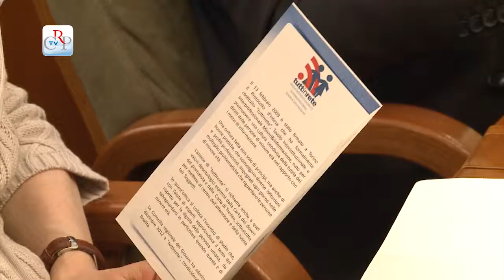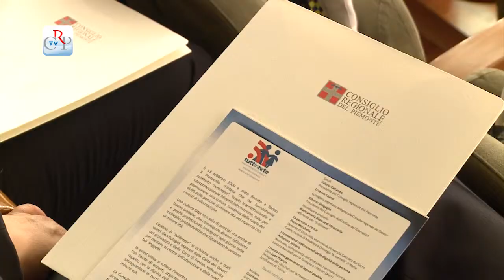Attività della Consulta dei giovani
Si è tenuto a Palazzo Lascaris l'incontro di studio "Persone di minore età e media: identità tutelata o sfregiata?", promosso dalla Consulta regionale dei Giovani in collaborazione con Tuttinrete e l'Arcidiocesi di Torino. La referente di «Tuttinrete», Biancamaria Biancardi Moschella, ha ricordato che le finalità dell'incontro sono tese a richiamare l'attenzione di chi fa informazione al rispetto dovuto alla storia di ogni "persona di minore età", sia nel corso della vita che dopo la morte.
[interviste a Giulia Mameli del master in giornalismo e don Luca Peyron, delegato alla Pastorale dei giovani]
La Consulta dei Giovani, con l'Arcidiocesi di Torino, Extracampus tv (dell'Università di Torino) e Politecnico promuove il concorso fotografico "Fatti di Vita", presentato nel Palazzo del Seminario. L'iniziativa è volta alla realizzazione di un videoclip su Torino e tutto quanto utile per giovani universitari non torinesi. Alla presentazione, con il componente dell'Udp della Consulta, Cristiano Liardo, è intervenuto don Luca Peyron, delegato alla Pastorale dei giovani universitari.